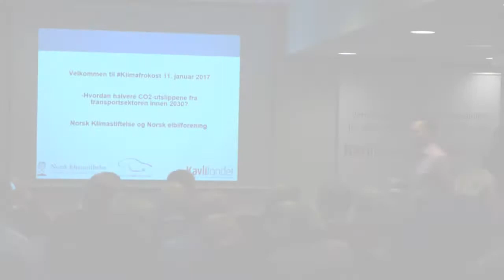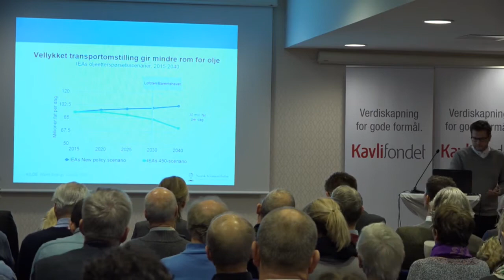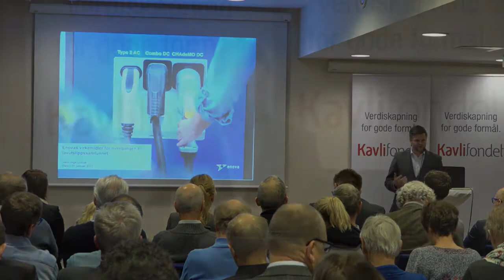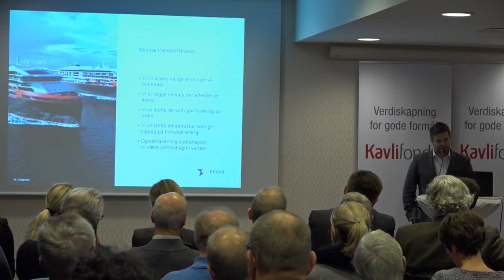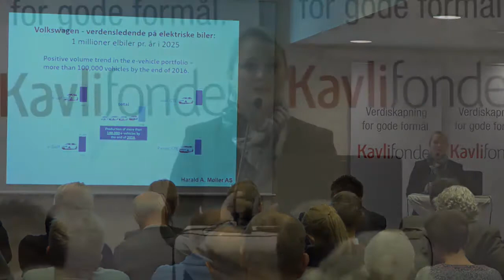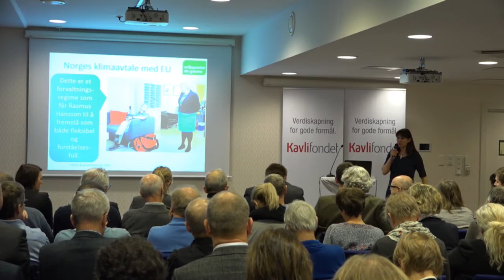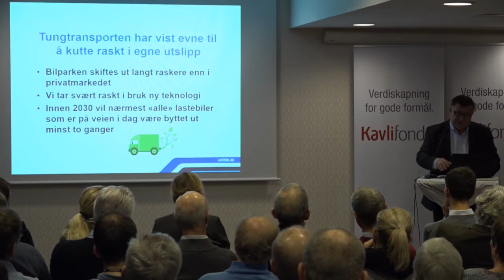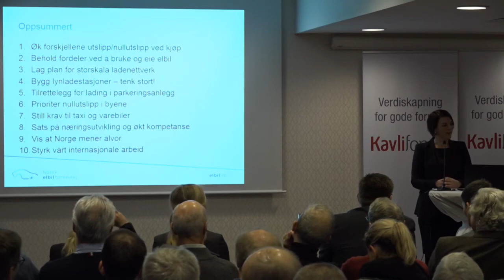Klimafrokost: Hvordan halvere utslippene fra norsk transport på 13 år?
Transportsektoren i Norge slipper ut om lag 15 millioner tonn CO2 per år. Utslippene fra veitrafikken må minst halveres innen 2030 om vi skal nå de norske klimamålene. Hvordan får vi dette til? Dette ble diskutert på klimafrokost i Oslo onsdag 11. januar.